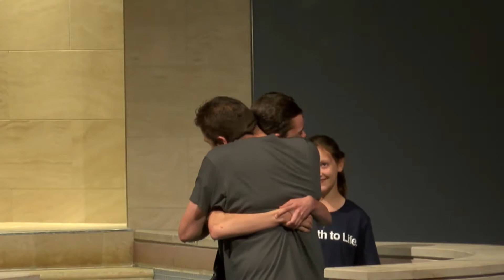Redemption Music: Never Ending + We Are Called (Narrow Path UNITED)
"Never Ending" + "We Are Called."

Led by Redemption band Narrow Path UNITED on June 30, 2019, at Redemption Christian Church, Jasper Campus.

"Never Ending" written by Daniel Ross and Andrew Kieffner. "We Are Called" written by Daniel Ross.